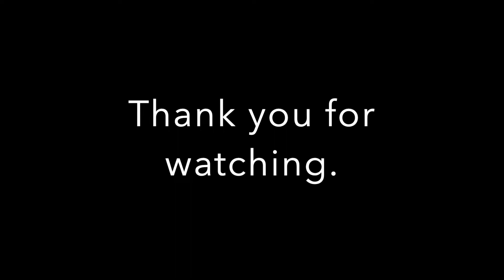William Peacock 2022 Highlights